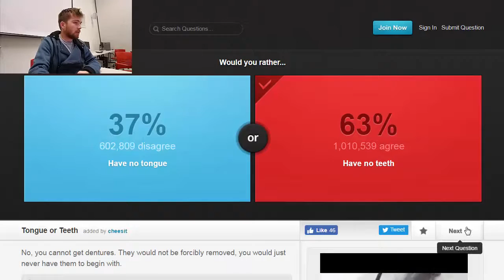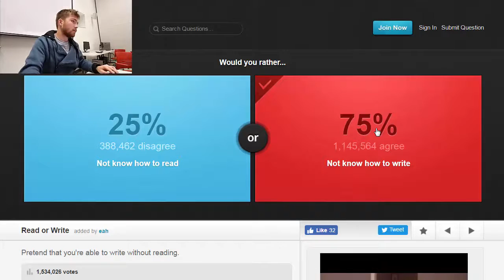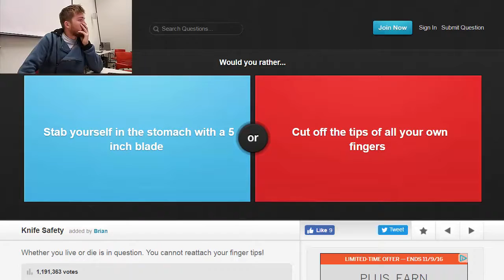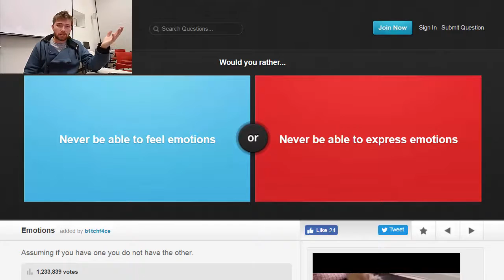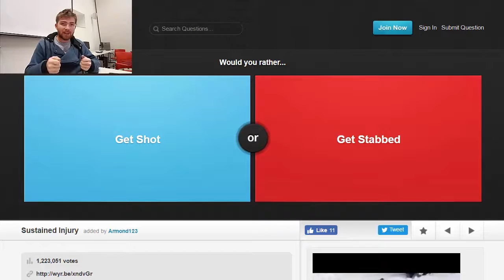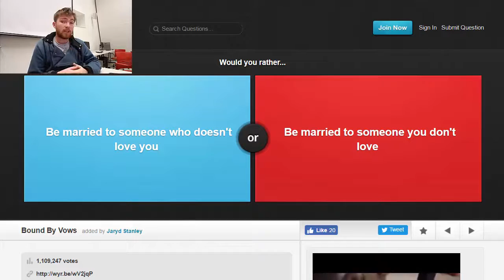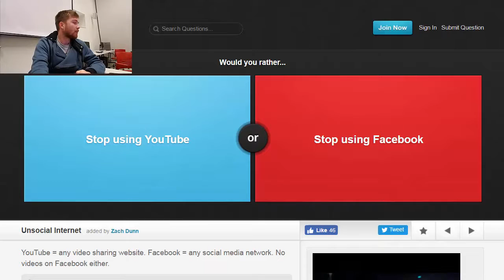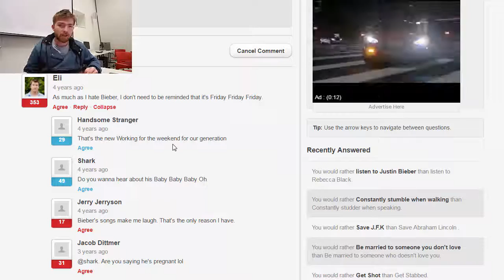The World Gets ME!! | Would You Rather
Or am I just dumb??